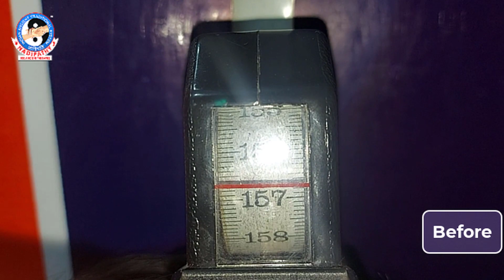1.18 Inches Amazing Height Growth in just 4 Treatment sessions || Nadipathy || Dr KrishnamRaju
BONE GROWTH IS MAINLY REGULATED BY THESE HORMONES:
1. Growth hormone made in the pituitary gland, which is the most important factor to increase height.
2. Thyroid hormone also regulate the metabolic activities, it maintains calcitonin hormone to maintain calcium levels in our body.
3. Sex hormones, testosterone (or) estrogens which are important for growth during puberty.

Nadipathy Introduced first time in India to gain 100% height within 1-5 treatments. People stop growing at 18. Studies show that people continue growing well into their twenties at a much slower rate but they do grow. According to our research, most people have nutritional problems & hormonal in-balance is the main reason to their stunted growth. Once the pituitary gland/thyroid gland is activated, we see positive results within 10 minutes of our treatment. If any genetic history person has the stunted growth, he/she have the ability to increase height in 7 – 17 of their age.
Nadipathy Centers:
Global Center:

Branch:
NADIPATHY